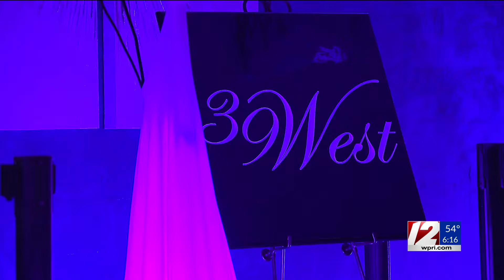After cleaning up his act, local comedian making most of 2nd chance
Ben Cardoza knows the value of good laugh.bThat's because his life has been anything but funny. "I've had two open heart surgeries and I barely survived them," Cardoza said. "I went to prison after and did six years at the ACI. When I came home, I turned my life around."